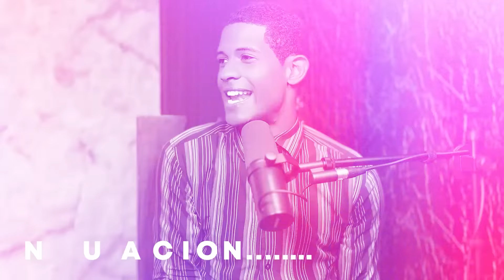FRUTO DEL ESPIRITU VS OBRA DE LA CARNE - EVANG EZEQUIEL CASANOVA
Aquí damos la verdadera razón de porque existe los fruto de la carne y los frutos del espíritu santo